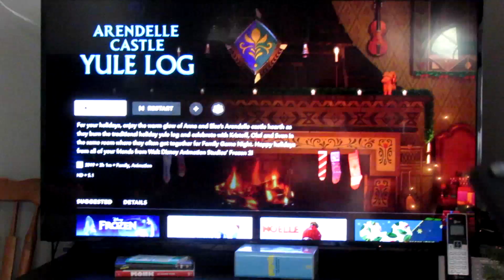Vlogmas Day Twenty-Four - Holidays with TheDisneySisters